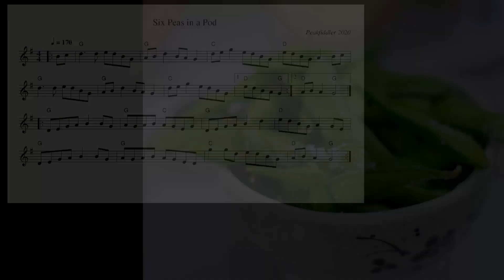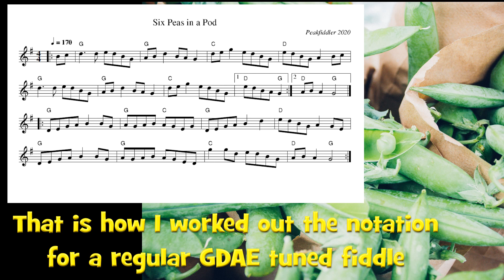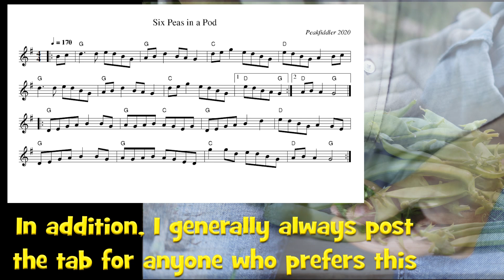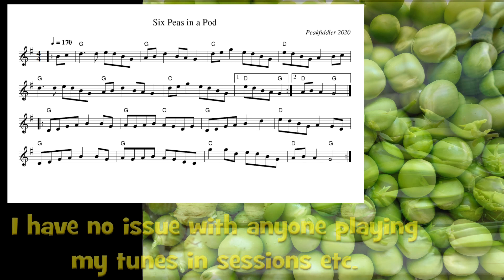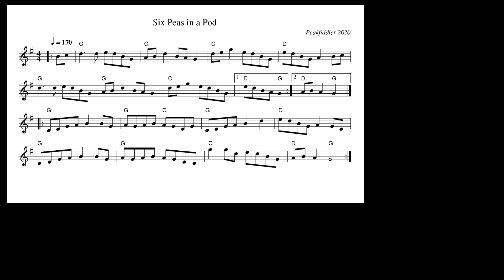Oldtime Fiddle - Peas in a Pod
I saw a picture of my grandchildren, all sitting together as a group and the title for this tune sprung to mind.
It's a OldTime tune, which plays really well on both the fiddle and the banjo. In fact, I composed the melody on my 5 string banjo and decided it would be a good one to try and record for a YouTube video.
I have added the notation in regular tuning, as it will be far easier for anyone who is not familiar with GDGD tuning. Having said that, here is a video lesson, where I show exactly how to re-tune the fiddle down to GDGD tuning.

Here are links to notation and TAB in regular tuning, stored in the community section of this channel.